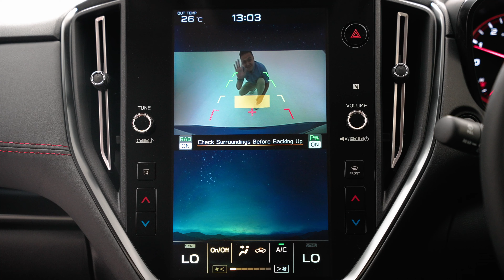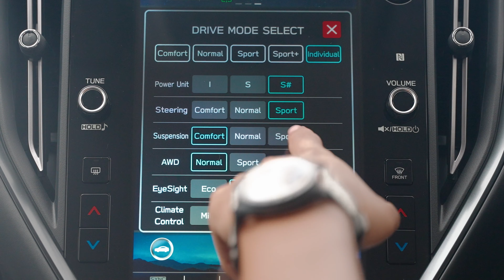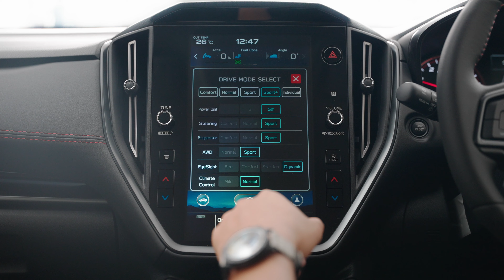Subaru WRX 2023 First Impression Indonesia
The All-New Subaru WRX dan WRX Wagon 2023 resmi meluncur di Indonesia. Subaru WRX yang baru kini lebih bertenaga, gesit, dan menyenangkan untuk dikendarai dari sebelumnya. Pada video ini anda dapat mendengarkan penjelasan lebih lanjut terkait impresi dari WRX generasi terbaru ini.